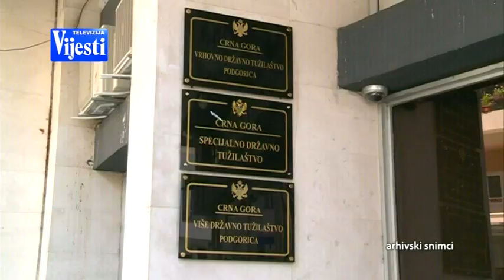SUĐENJE ŠEGRT - TV VIJESTI 26.02.2019.